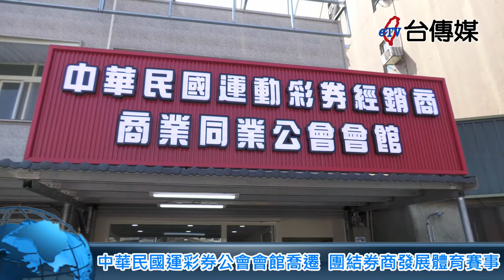《台傳媒新聞》20220315中華民國運彩券公會會館喬遷 團結券商發展體育賽事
【記者 陳文旭 、蕭朝全 / 台中報導】
中華民國運動彩券經銷商商業同業公會，2022年3月15號正式在台中市南平路設立新的會館，理事長何昱奇因為做人海派，政商關係良好，所以包括立委黃國書、莊競程、市議員黃守達、周永鴻、何敏誠，保全公會聯合會張達昌等貴賓都親自到場祝賀…
     理事長何昱奇強調，彩券工會會館成立之後，會更加團結全台灣券商的力量，善用運動發展基金，幫助弱勢也推動台灣體育運動賽事跟選手的發展。